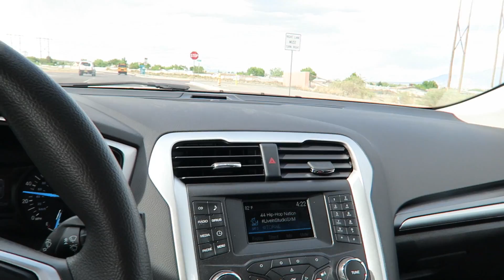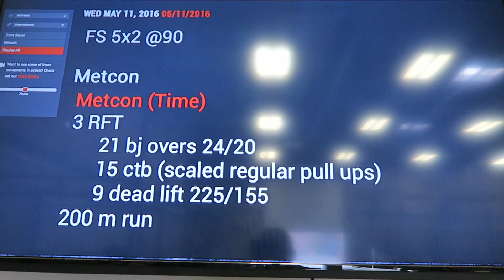Gym & Snapchat | 037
Just another day at the gym and filming my snapchat WorkoutWednesday series.

Equipment List:
Panasonic Lumix GH4
Canon G7X